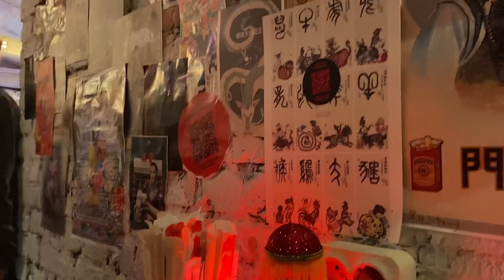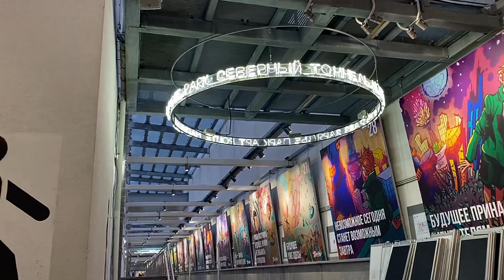Vlog: гуляем, едим и наслаждаемся моментом, случайно увидели известную группу!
Привет, привет!
Как тебе влог? если понравился, то